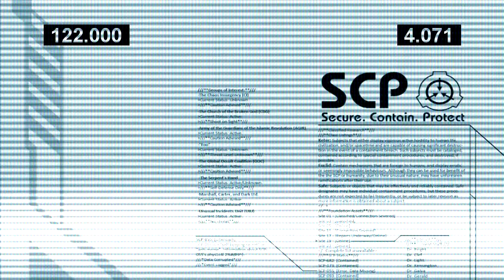[SCP PROJECT: SCP-1753] [CLEARANCE: LEVEL 5+]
SCP Sunday - Secure. Contain. Protect.
Today's project is painting with a peculiar property...

The next SCP project we will be covering will be [SCP PROJECT: SCP-██]

Thank you to ████ ████, ██ ████, ████ ████, ██ ████, ███ ████, ██ ████,  ████ ████, ██ ████, ████ ████,  and ████ ████ for requesting this project. Good luck with your endeavor.

Ask Angel!

or
Creative Commons Dubstep by: Creative Commons Dubstep